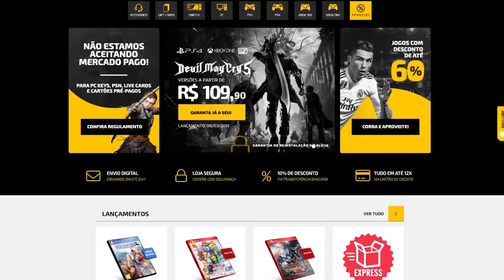Jogos que ARRUINARAM a Década!